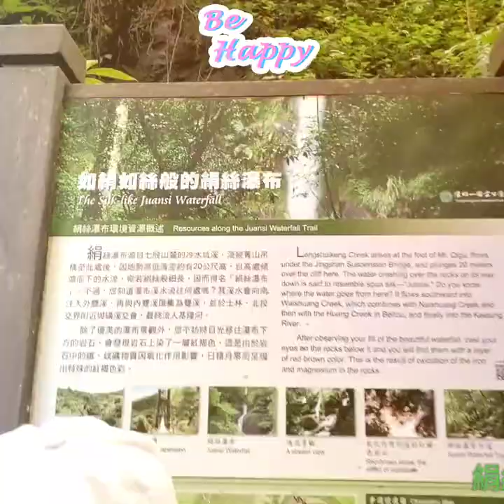絹絲瀑布步道(錄影篇)一台北市登山會